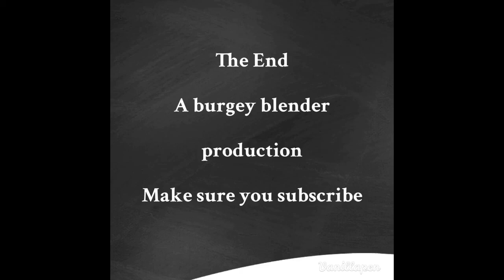I appreciate your feedback! Episode 356. 4/12/17